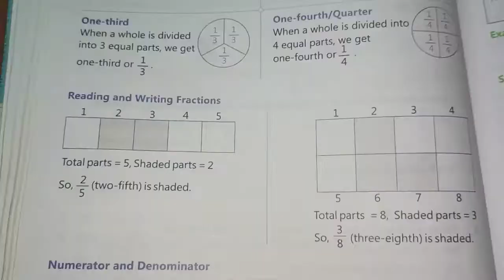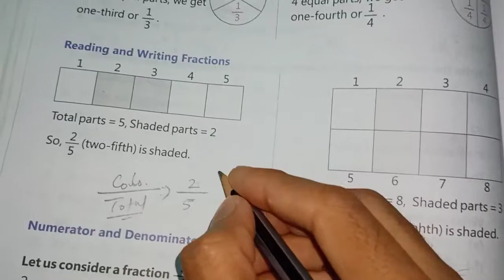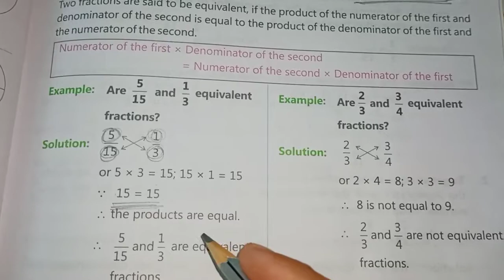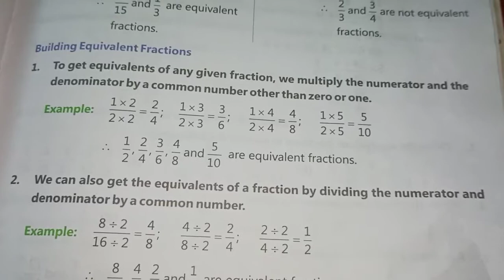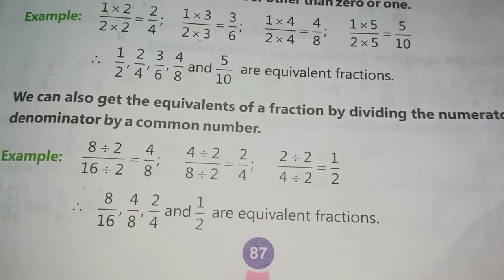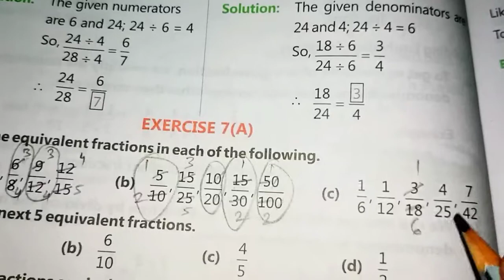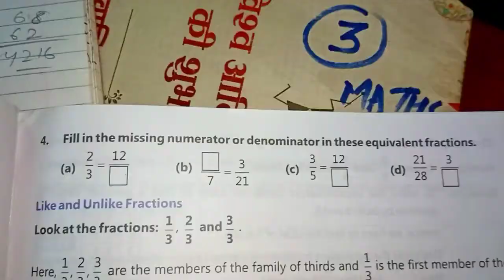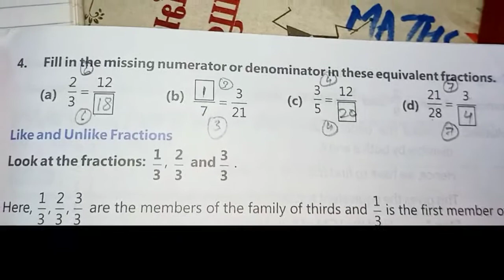class 4 exercise 7A fraction